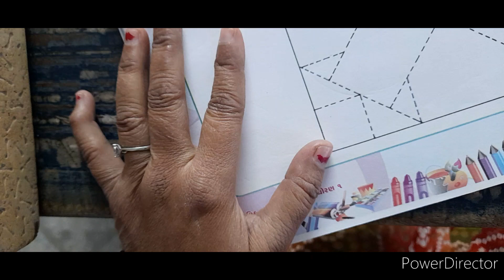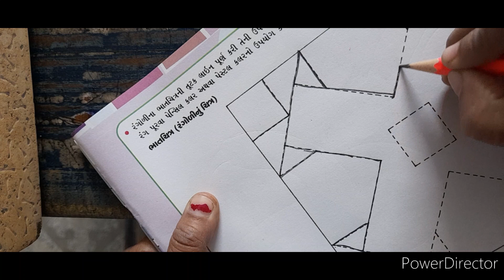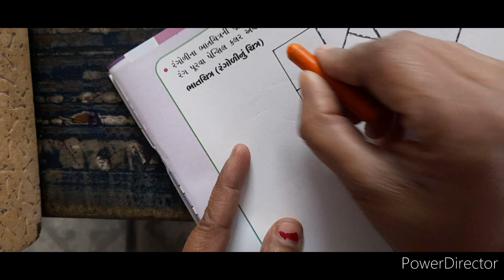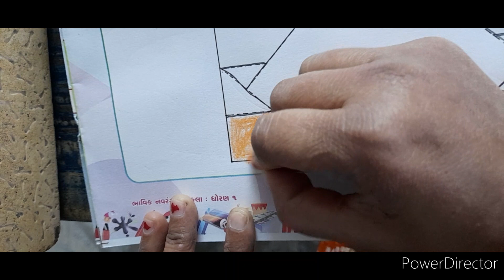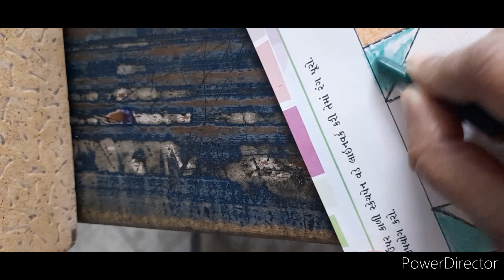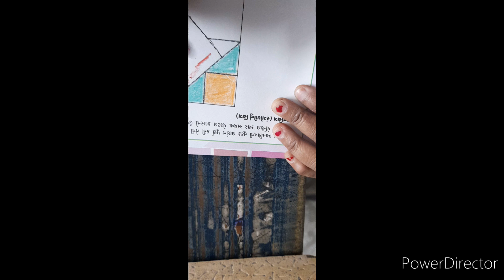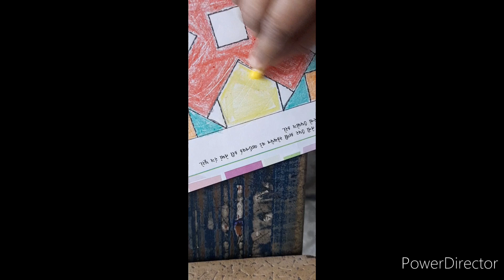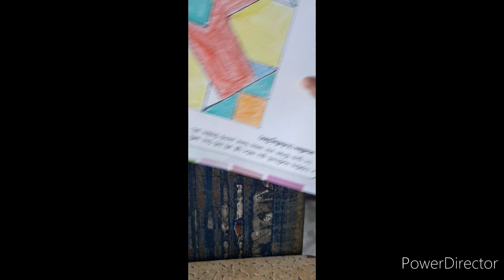2021-22 | STD 1 | DRAWING | PAGE NO 19 | GUJARATI MEDIUM | SWASTIK NAVA NARODA